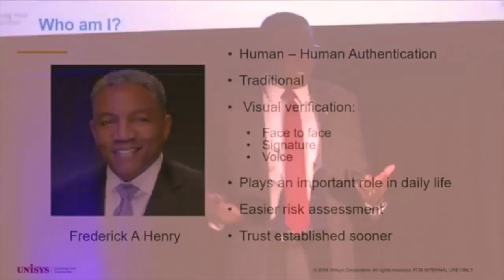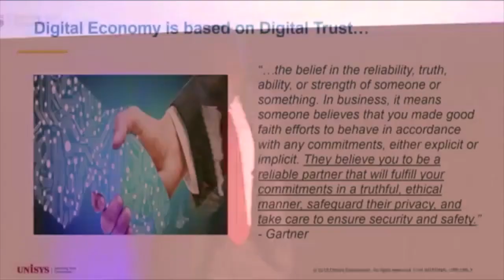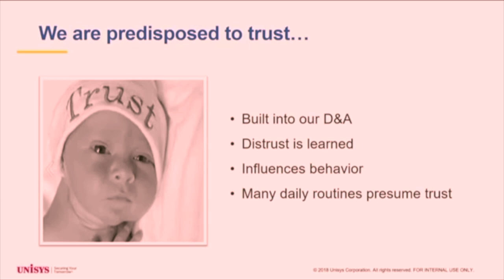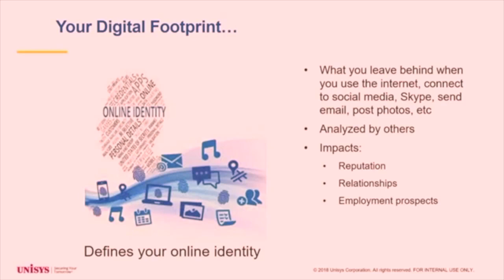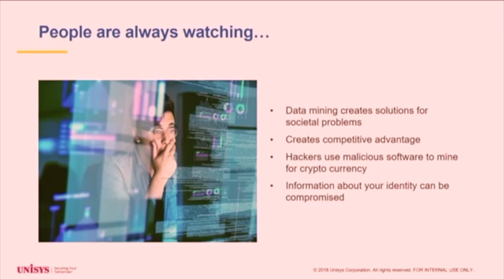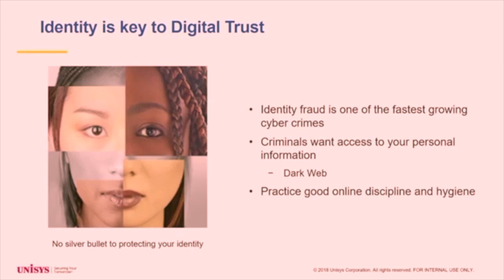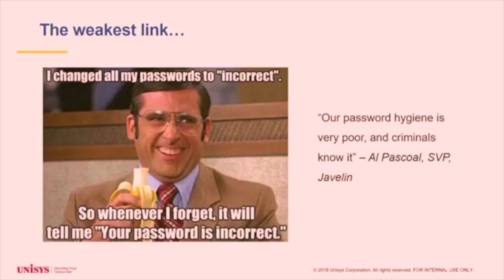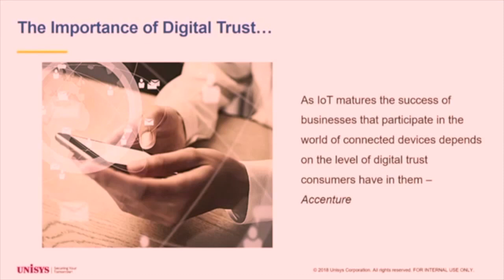Digital Trust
BEYA 2018 Leading Voices
Fred A. Henry